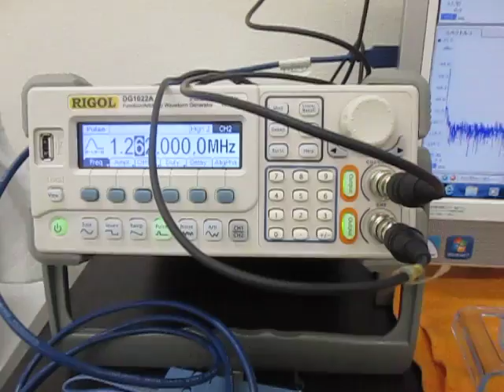超音波プローブの超音波発振制御 （超音波システム研究所 ultrasonic-labo）